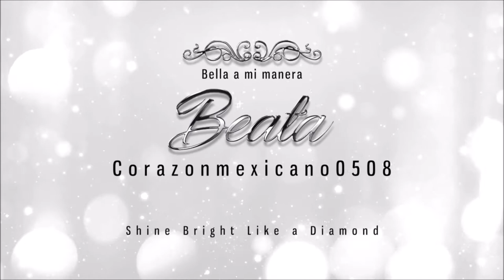Reto: maquillaje REVERSO (colab.con DamarisMakeup)/REVERSE Makeup Challenge :)